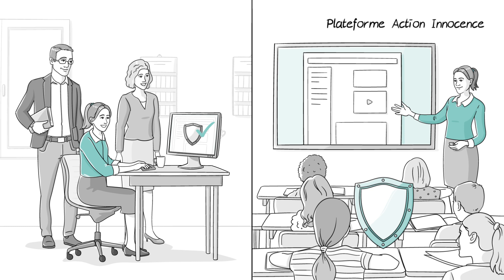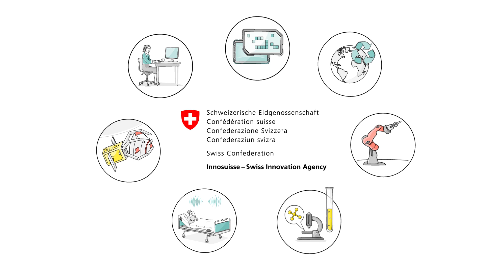Innosuisse supports all innovation topics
Innosuisse promotes innovations from the most diverse range of science and research-based topics. Support is not just provided for technology-based projects, but also for projects from ‘non-technological’ areas, like tourism, architecture, design and mobility sectors.